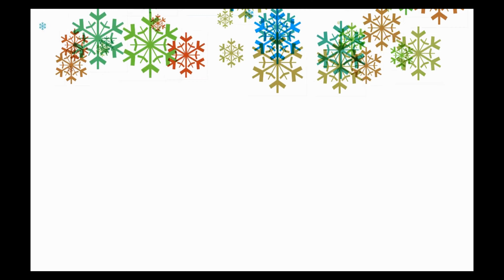2 Full Hours of Christmas Music!! Christmas Background Music - Background Music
Merry Christmas !

Music is from YouTube No Copyright Creator Library,
Or Artist Below in no particular order.
"Bethlehem - Christmas", "Angels We Have Heard", "Dance of the Sugar Plum Fairies", "Deck the Halls B", "Dance of the Sugar Plum Fairy", "Jesus, Joy of Man's Desiring", "Jingle Bells", "Angels We Have Heard - Christmas", "Deck the Halls", "FairyTale Waltz" by Kevin MacLeod is licensed under a Creative Commons Attribution license

also from this channel
HowToStuffs